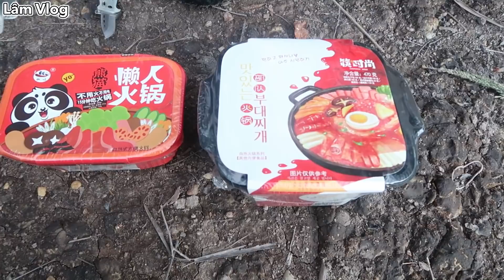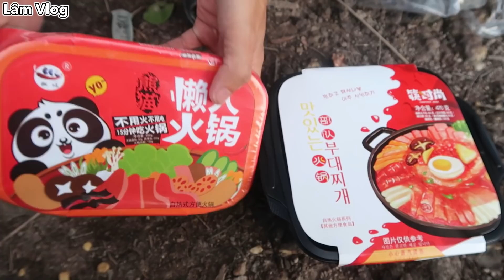Lâm Vlog - Ra Bờ Sông Ăn Thử Lẩu Ăn Liền | Lẩu Cay Tứ Xuyên và Lẩu Kim Chi Hàn Quốc Ăn Liền Tự Sôi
(Đây là link tìm kiếm trên shopee, các bạn thấy shop nào được đánh giá nhiều sao thì mua nhé.)